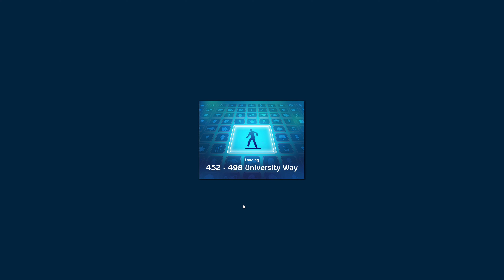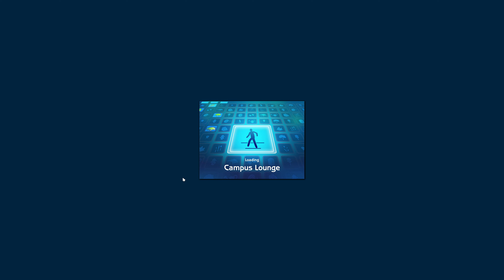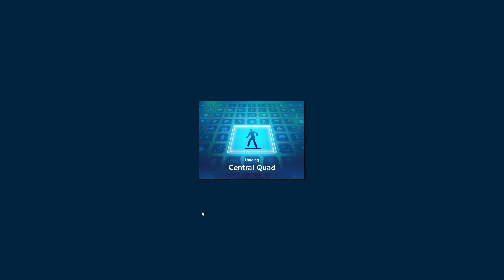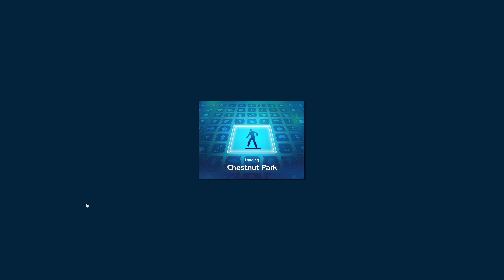The Sims 2 Modded - Random Legacy Challenge - 17 - Darell College 2 (Komm. in Deutsch, 4K, 60 FPS)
Part of my playthrough of the random legacy challenge in The Sims 2 Ultimate Collection (Origin version).
Played on Windows 10 x64 with German commentary. Apologies for the background noises in this video series :/.

The mods I use in this playthrough and the links to download them can be found

The game was removed from the Origin Store.